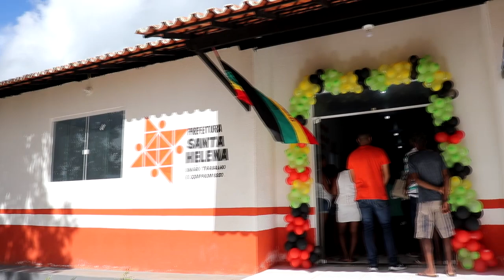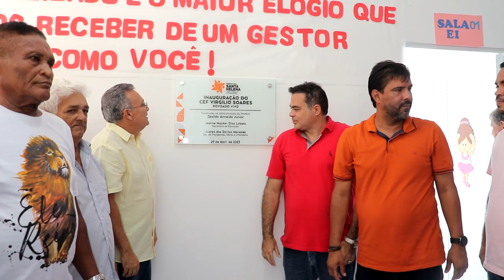INAUGURAÇÃO DE ESCOLA CONSTRUÍDA NO POVOADO VIVO EM SANTA HELENA